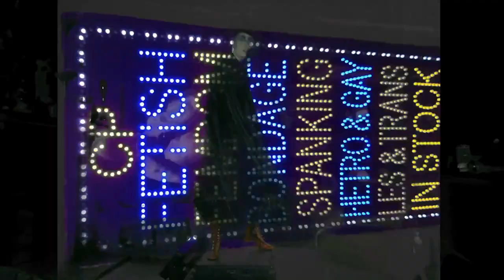Róisín Murphy - Simulation (Live @ Home)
New album ‘Hit Parade', released 08 September 2023 on Ninja Tune

Róisín Murphy's isolation performance of Simulation, live from home. The new album 'Róisín Machine' is out now